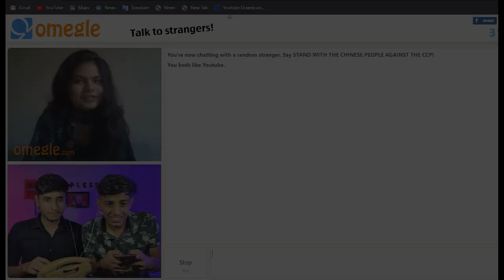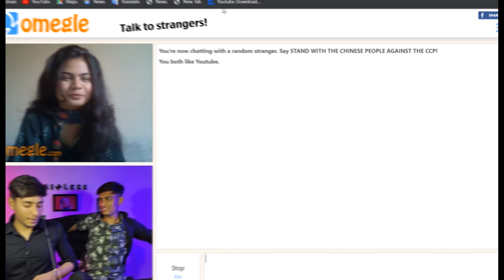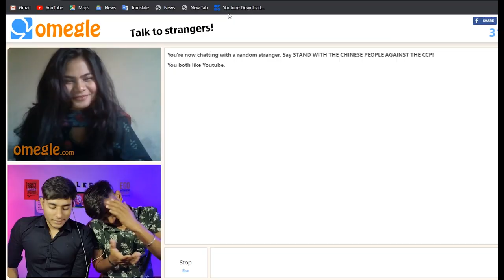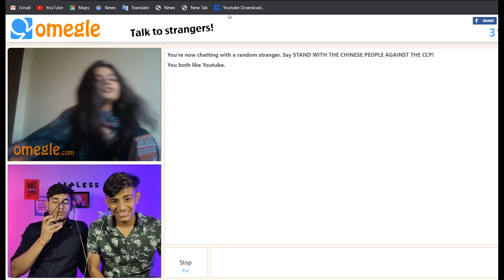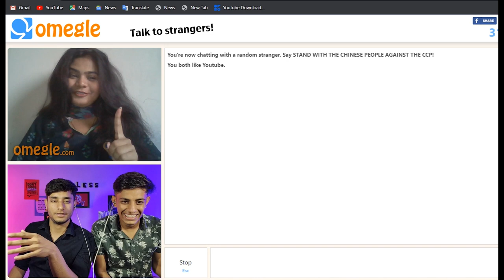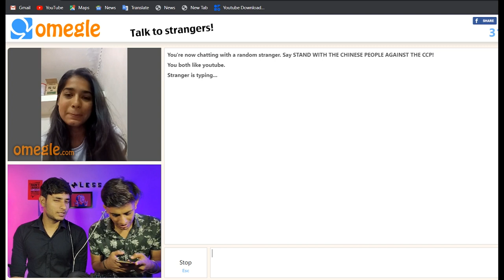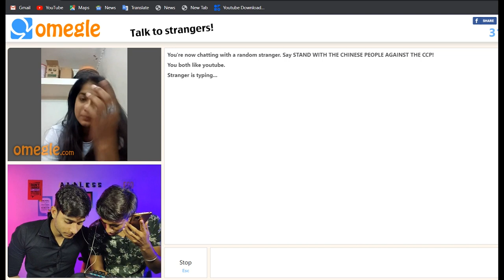PAKISTANI NURCE FOUND ON OMEGLE 💜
Pakistani girl on Omegle

SHIVAM & ANUPAM

@Shobu aimless

THANKS